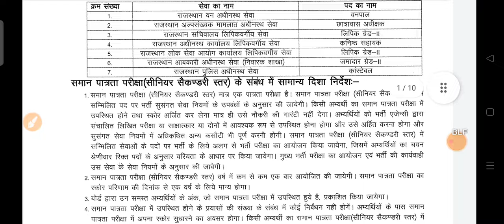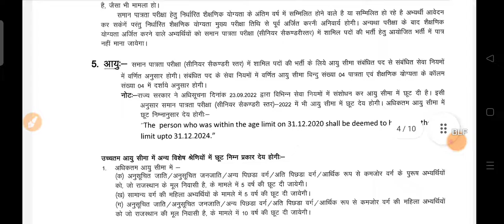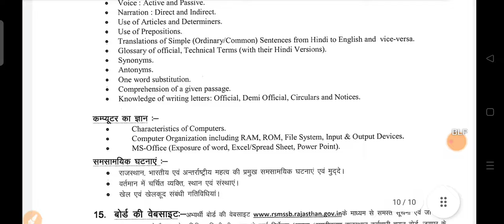CET/समान पात्रता परीक्षा उच्च माध्यमिक स्तर हेतु विस्तृत विज्ञप्ति जारी